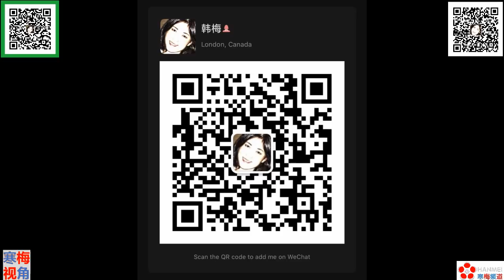20200718-2【川普四面楚歌，FOX都反了】【寒梅视角】